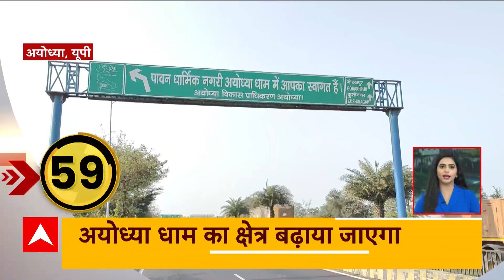देखिए अभी तक की सभी बड़ी खबरें फटाफट अंदाज में | Top News | Headlines | Breaking News